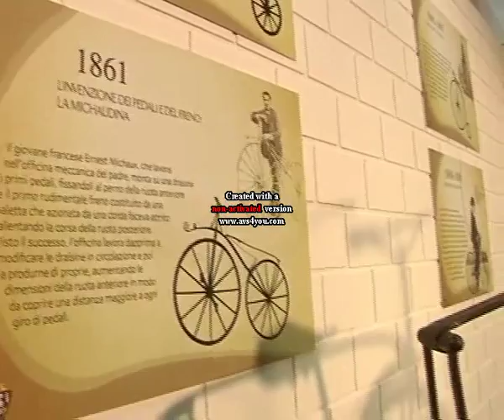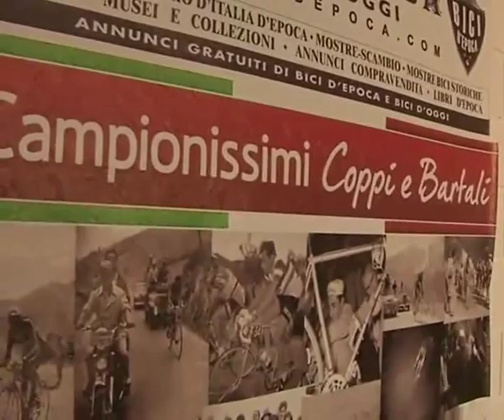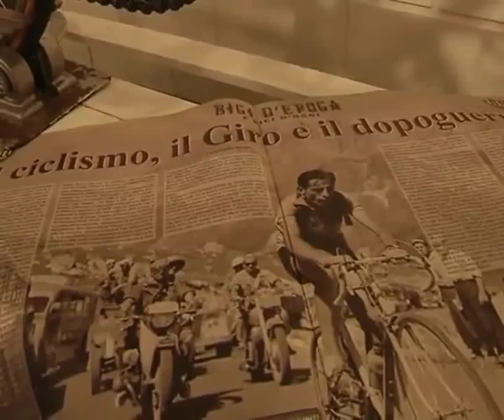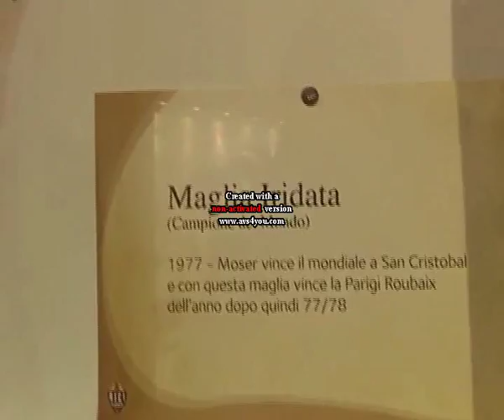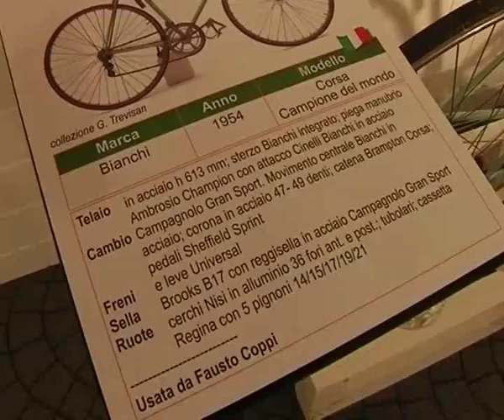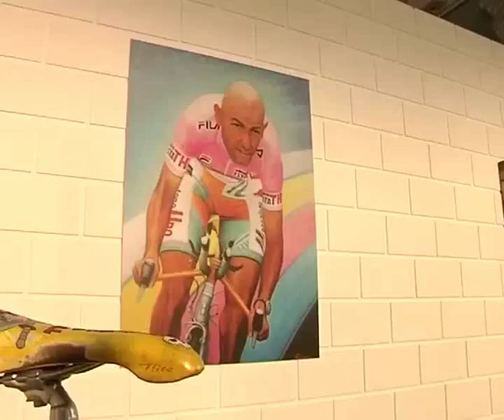Mostra di biciclette d'epoca F.lli Carli - Imperia -ProMediaTeam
Fratelli Carli,100 anni di storia dell'Olio -  Mostra di biciclette d'epoca " Pedalando nella nostra storia "dal 18 febbraio al 20 marzo 2011
Un'affascinante esposizione di biciclette d'epoca a cura di Mario Labadessa ma anche un modo per rivivere le origini della storica azienda ligure e celebrare i suoi primi 100 anni di storia.